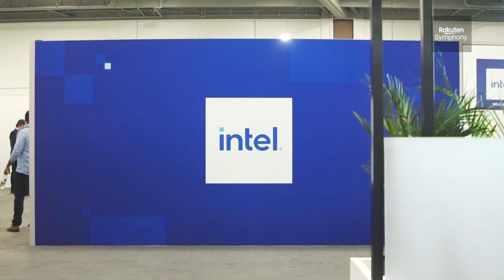Intel on its collaboration with Rakuten Symphony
Dan Rodriguez, Corporate VP & GM, Network and Edge Solutions, Group at Intel, details the strong collaboration between Rakuten Symphony and Intel, including the announcement of the general availability of the Symware  next generation DU appliance.